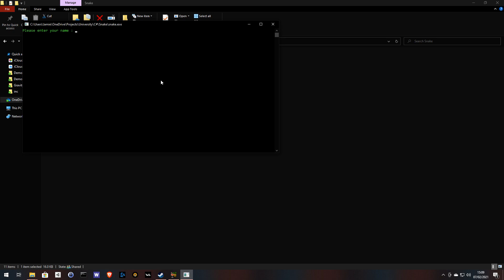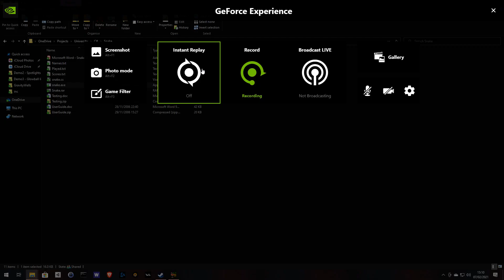Snake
Written in C# during university.

The Snake Game
The player uses the keys to control the direction of movement of the head of the snake. The head
can move up, down, left or right. The body follows along after the head. The aim of the game is
to guide the head of the snake towards food items whilst avoiding the walls and the snake body
itself. The player is awarded points for the food that they eat and the length of time that they last
If the snake head touches a wall or another part of the snake body the game is over.
As the game continues the snake body gets longer, making it harder to avoid crashing.
Food items appear on the playfield at random positions and for a limited time. If the player
manages to guide the snake head over the food a number of points are awarded for this.
Program Requirements
You are required to create a version of the Snake game which runs in the console window. This
provides a playfield made up of 25 rows of 80 characters. In order to achieve a pass mark on this
assessment your program must provide the following functions:
• The player must be able to steer the head of the snake around the screen using the
keyboard. The snake will move continuously in the direction chosen by the player. If
another direction is selected the snake movement must change to reflect this.
• If the snake head moves off the screen (i.e. the coordinates of the draw position are
beyond the playfield area) the game must display an appropriate message and stop.
• At random intervals a food item should appear on the screen. This will remain on the
screen for a random time. If the player manages to guide the snake head over the food
item the score for the player must be increased. The current score should be displayed on
the screen during the game. When the game finishes the final scores should be displayed
for the player before the program stops.
Program Enhancements
In addition to the minimal requirements, you can also enhance the program to add further
features:
• The head of the snake must be followed by a body which increases in length as the game
progresses. If the snake head collides with any part of the snake body the game is over.
• Appropriate sound and colour effects may be added to enhance the gameplay. You should
however not expend too much effort on this aspect of the game, as the work is being
assessed for programming, not artistic, ability.
• The game may implement a highest score table, which is displayed at the end of the game.